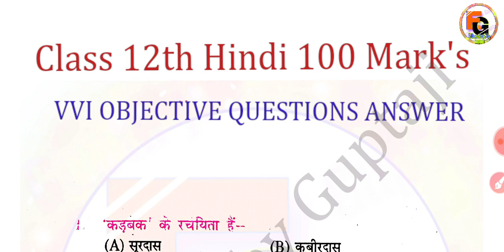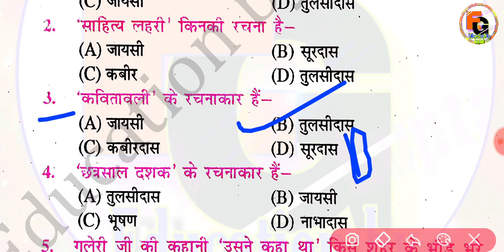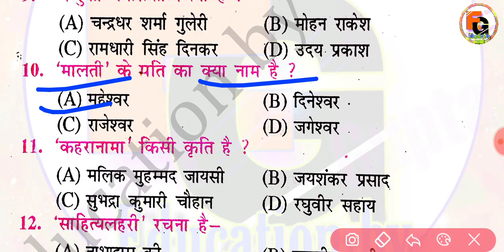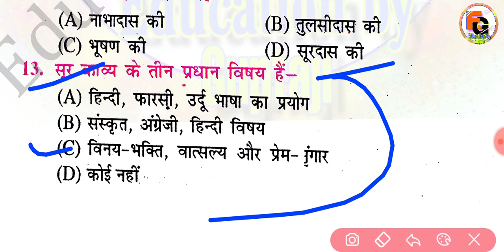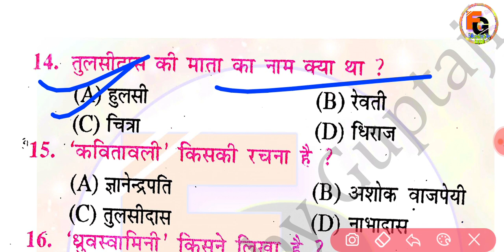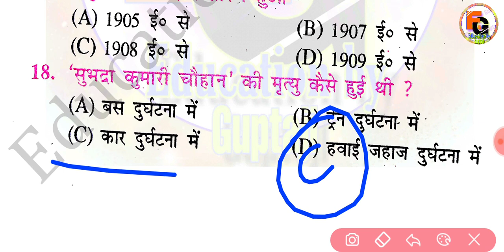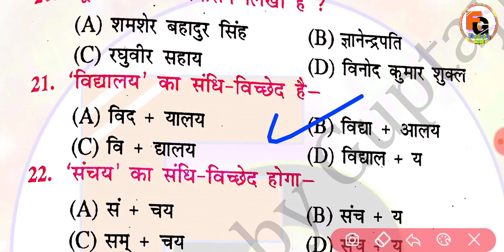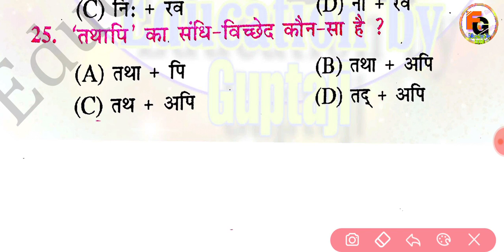Class 12th Hindi 100 Mark's Questions for 2022 || Bihar Board inter Hindi 100 Mark's VVI Objective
0:04
2:07
3:30
4:54
5:10
6:30
7:50
8:54
9:10
10:33
11:12
12:25
13:45
14:21
15:23
16:48
17:20